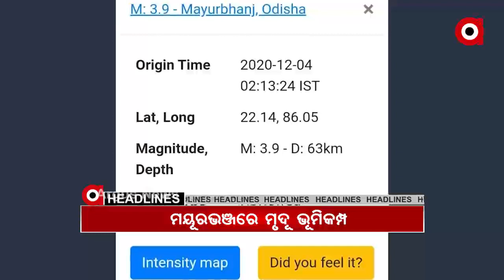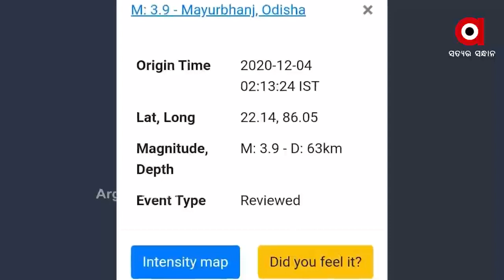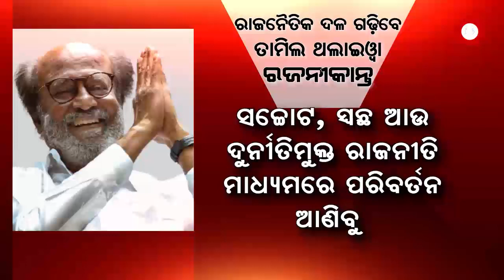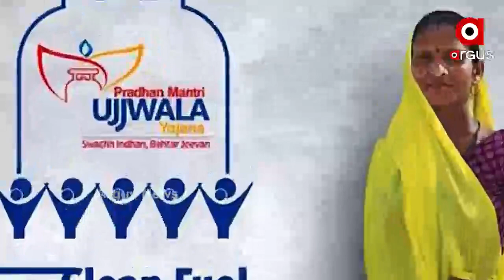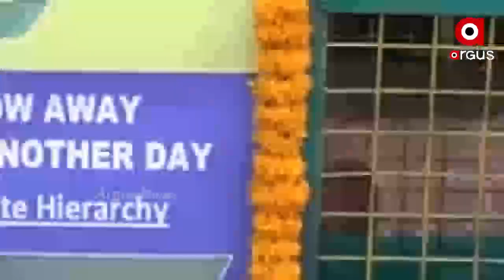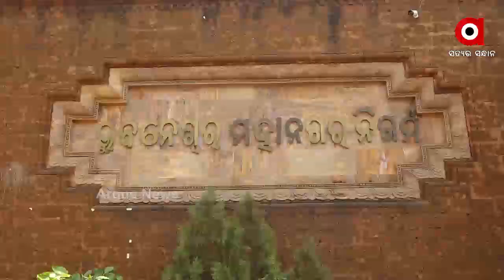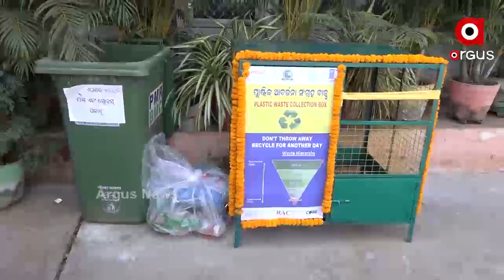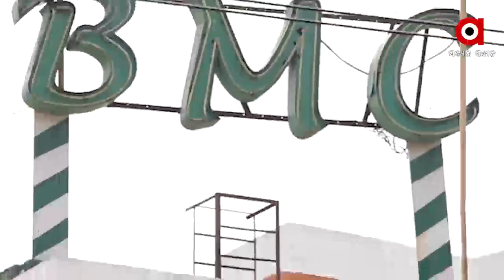Argus Update News 9am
ଆଜି କୋରୋନା ମୁକାବିଲା ନେଇ ସର୍ବଦଳୀୟ ବୈଠକ...

ଥରିଲା ମୟୂରଭଞ୍ଜ ଜିଲ୍ଲାର କିଛି ଅଞ୍ଚଳ...

ଆଜି ଦୁଇ ଦିନିଆ ଓଡ଼ିଶା ଗସ୍ତରେ ଆସୁଛନ୍ତି କଂଗ୍ରେସ ରାଜ୍ୟ ପ୍ରଭାରୀ ଚେଲ୍ଲା କୁମାର...

ଜେଲ ଗଲେ ପ୍ରଦୀପ ପାଣିଗ୍ରାହୀ...

ଚାଷୀକୁ ଦଳି ଦେଲା ଦନ୍ତା...

ଜମୁଛି କୋଣାର୍କ ମହୋତ୍ସବ...